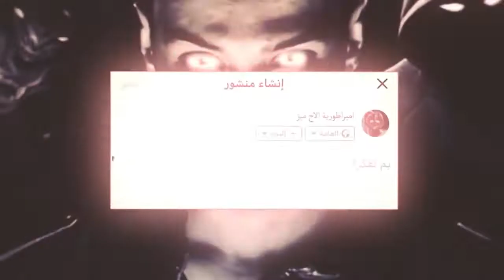بـ ينزل فيديو مقابلة انا و SEMI999 بـ قناتي الأساسية بكرا ان شاء الله + وش رايكم بـ ذا الدس